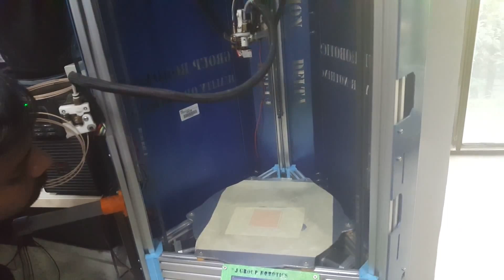3d printing our next prototype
3d printing our next prototype the material is Wood PLA